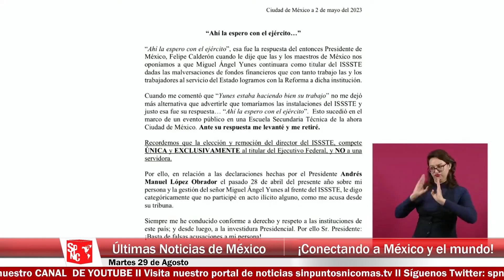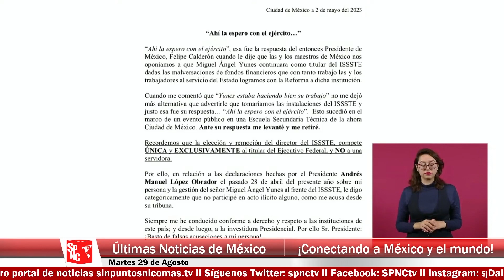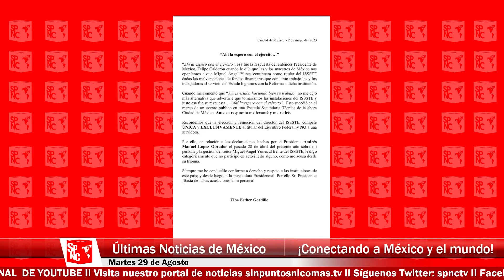¡Al bote! AMLO ya invesytiga a exgobernador de Veracurz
El presidente AMLO afirmó que hay dos denuncias en proceso contra Miguel Ángel Yunes, ex-director del ISSSTE, durante la gestión del expresidente Felipe Calderón.